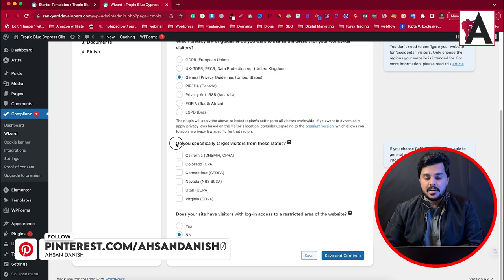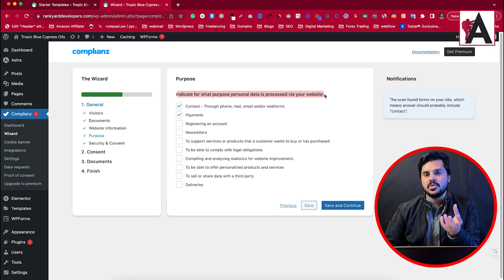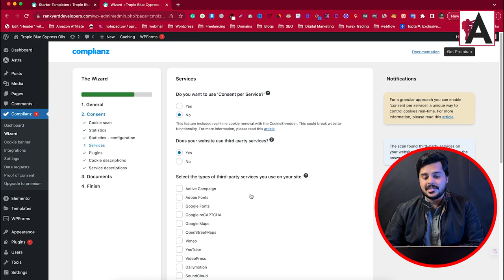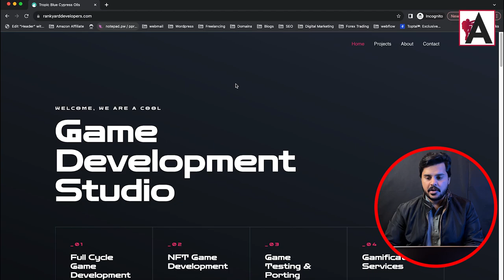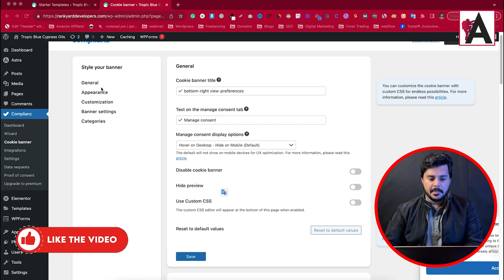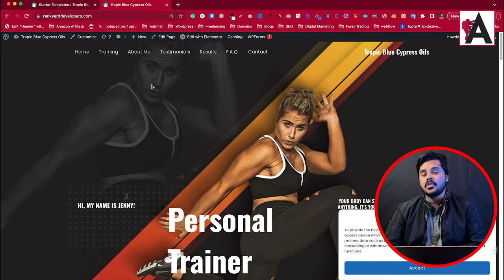How To Display Cookies & GDPR Banner Notice on WordPress Websites for Free? Full Guide| Hindi/Urdu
Explore a comprehensive guide on implementing Cookies and GDPR banner notices on your WordPress website, completely free of charge! This tutorial, available in Hindi/Urdu, equips you with the knowledge and tools necessary to ensure compliance with data protection regulations while enhancing user experience. Follow along step-by-step as we walk you through the process, enabling you to seamlessly integrate these essential features and safeguard your website's legal standing.

🟠 💬 𝗙𝗼𝗹𝗹𝗼𝘄 & 𝗖𝗵𝗮𝘁 𝘄𝗶𝘁𝗵 𝗺𝗲 :
_____________/𝗦𝘂𝗽𝗲𝗿 𝗟𝗶𝗻𝗸\_______________